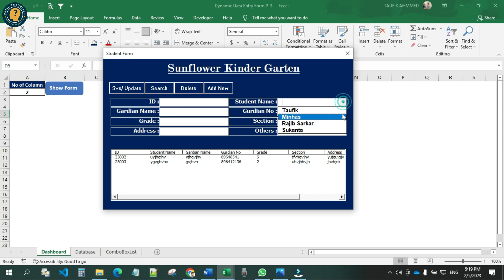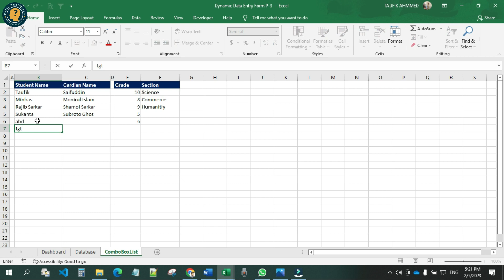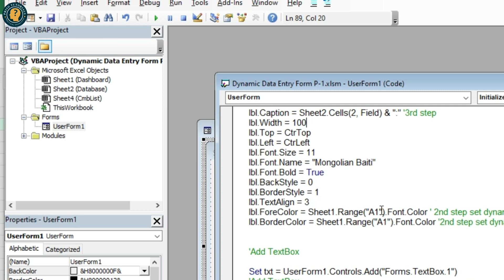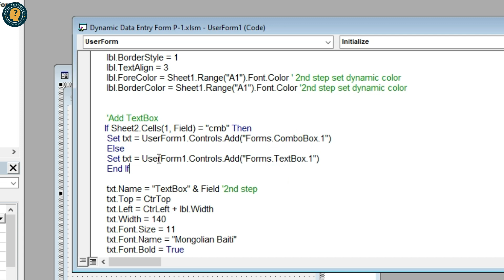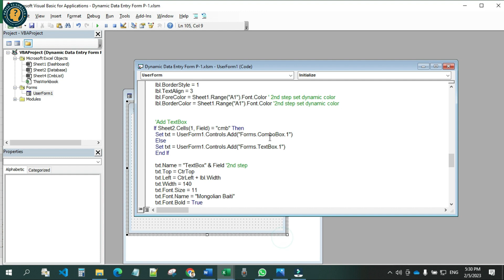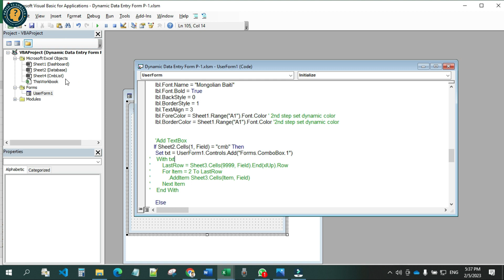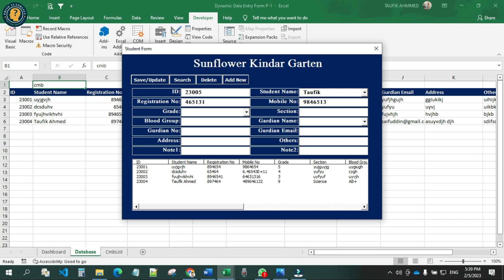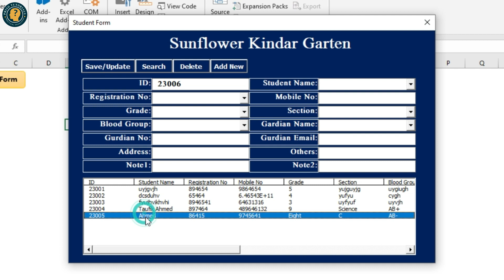Create dynamic data entry form in excel vba (advance userform) Part-3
Create dynamic data entry form in excel vba (advance userform) Part-3.  In this video I will explain how to create dynamic userform in excel vba, this advance form really amazing. I have created this super data entry form with very sort code. This is a excel vba full project and excel modern userform, I explain this video in bangla, so this a bangla tutorial about excel data entry form, vba code for data entry form, excel vba in bangla, excel userform for beginners, vba form create. You can learn how to create dynamic data entry form in excel vba form, this is a complete excel vba project.

Excel vba bangla tutorial | Employee database form in excel vba | Excel data entry form in bangla [Complete Project]